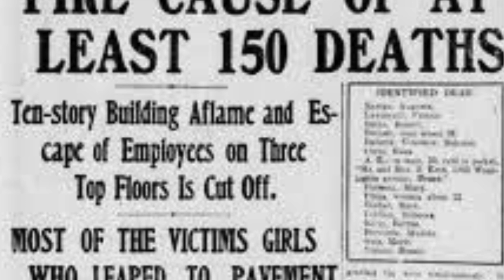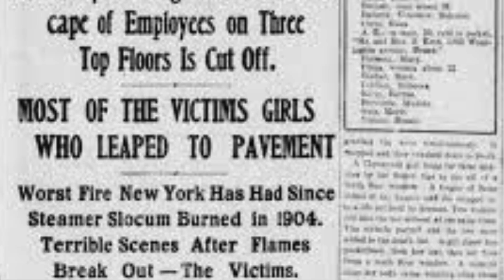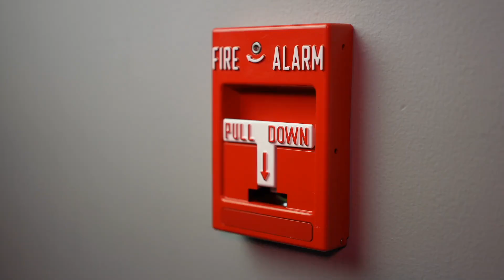Profit Before People: The Shameful Story of the Triangle Shirtwaist Factory Fire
The Triangle Shirtwaist Factory Fire was an avoidable tragedy where the factory owners prioritized profits over workers lives.